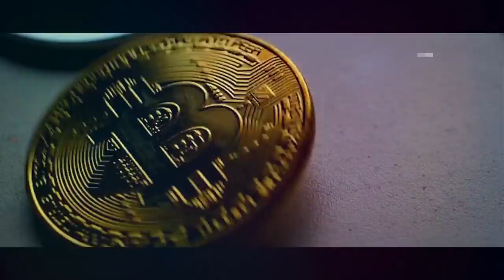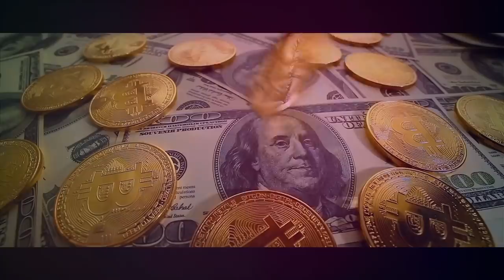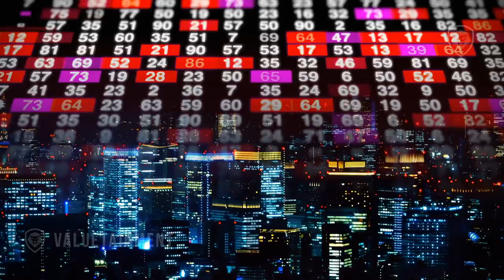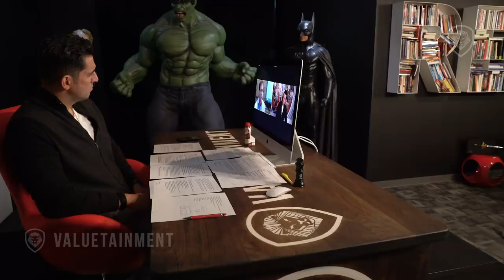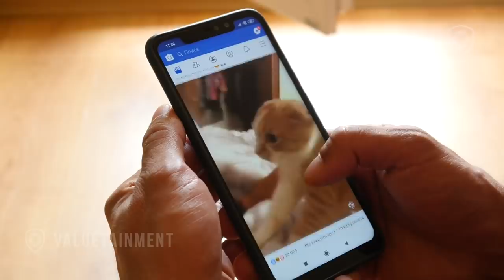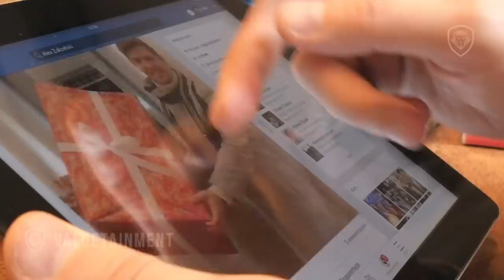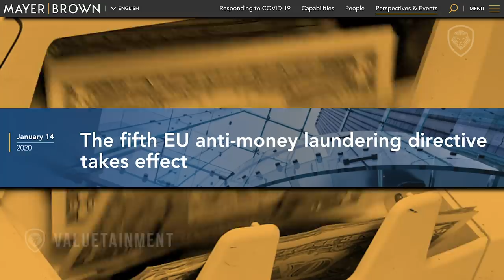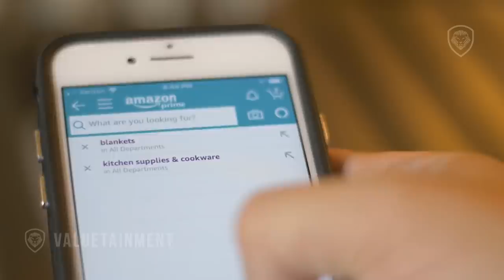Bitcoin's Most Hated Man - Craig Wright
Bitcoin's Most Hated Man, Dr. Craig Wright has a virtual sitdown with Patrick Bet-David.

About the guest: Craig Steven Wright is an Australian computer scientist and businessman. He has publicly claimed to be the main part of the team that created bitcoin, and the identity behind the pseudonym Satoshi Nakamoto. These claims are regarded as a false by much of the media and the cryptocurrency community.